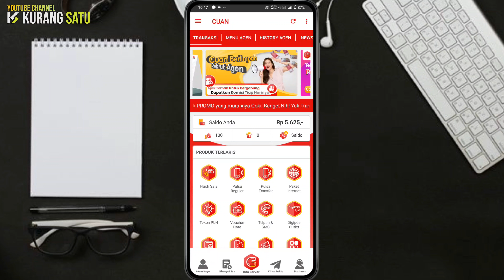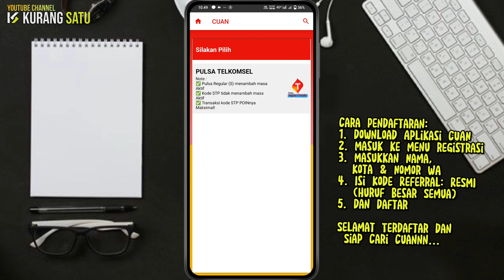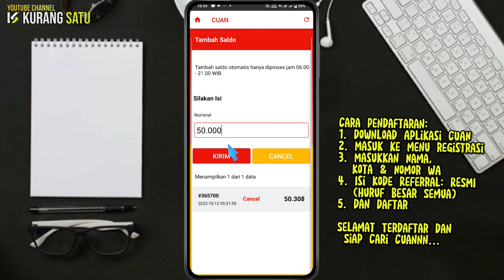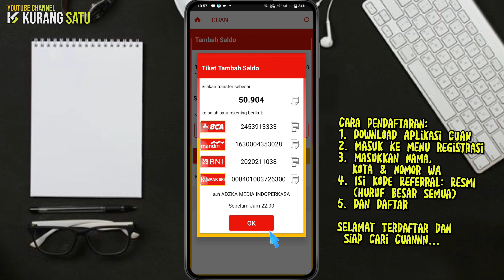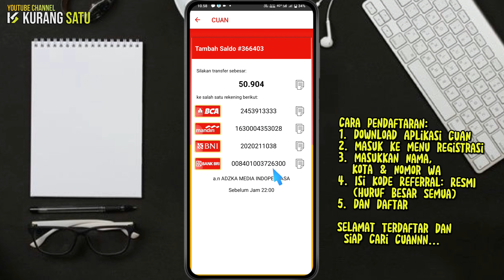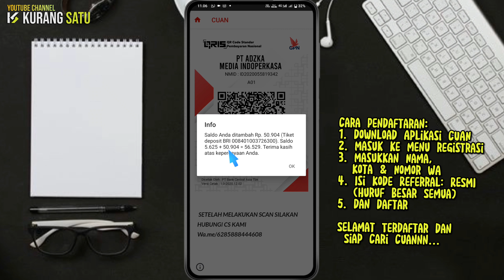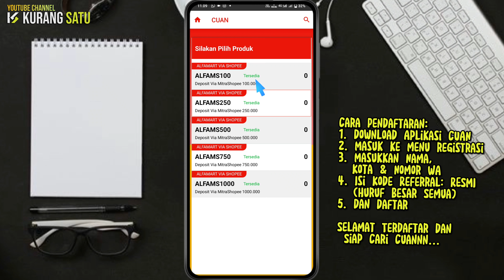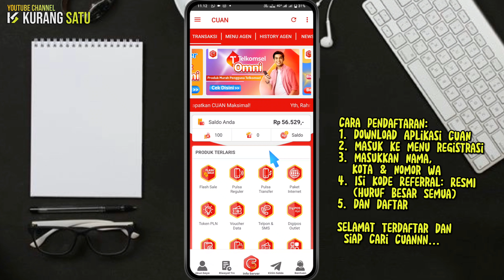CARA ISI SALDO APLIKASI SERVER PULSA NASIONAL CUAN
Kode Referral Pendaftaran: RESMI